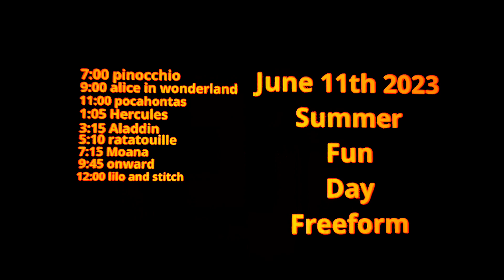May 17, 2023(1)